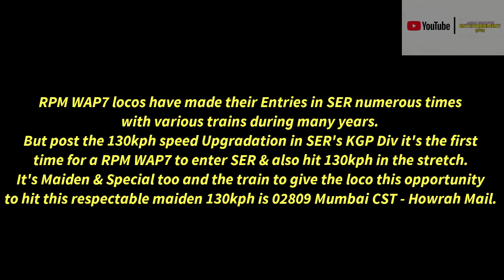FOR THE 1ST TIME RPM WAP7 HITS 130KPH IN SER | MUMBAI MAIL WITH OFFLINK RPM WAP7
RPM WAP7 locos have made their Entries in SER numerous times
with various trains during many years.
But post the 130kph speed Upgradation in SER's KGP Div it's the first
time for a RPM WAP7 to enter SER & also hit 130kph in the stretch.
It's Maiden & Special too and the train to give the loco this opportunity
to hit this respectable maiden 130kph is 02809 Mumbai CST - Howrah Mail.

Date: 17-DECEMBER-2020
Time: 05:13:38
Train No: 02809
Train Name: MUMBAI CST - HOWRAH MAIL (Via NGP)
Loco Details: ROYAPURAM WAP7 #37207
Location: NALPUR (NALR)
Zone: SOUTH EASTERN RAILWAY (SER)

Enjoy & Peace.